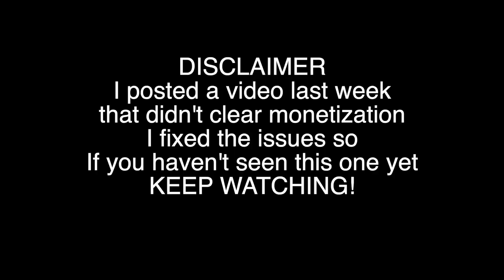I caught EVERYTHING multi species pond fishing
I went to do some multi species pond fishing. Ponds have many different species of fish. You never know what you're going to catch when you go pond fishing. I was able to catch every species of fish that lives in this small pond. I'll be back to fish this pond again!